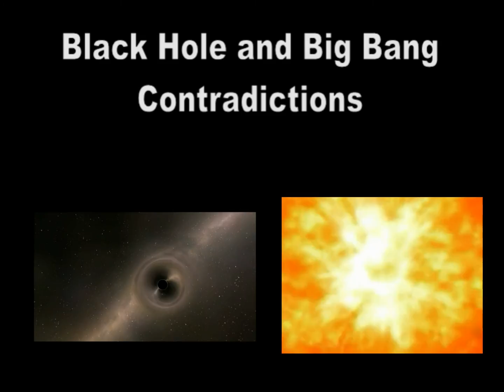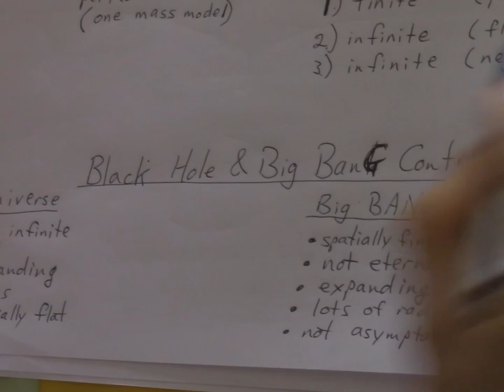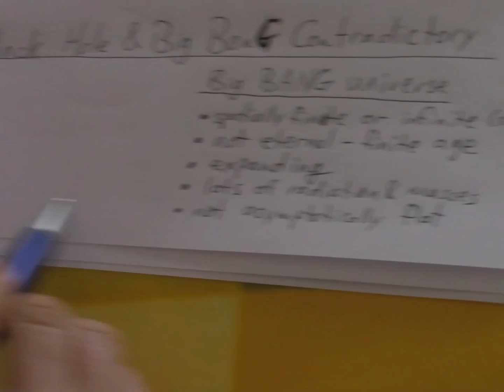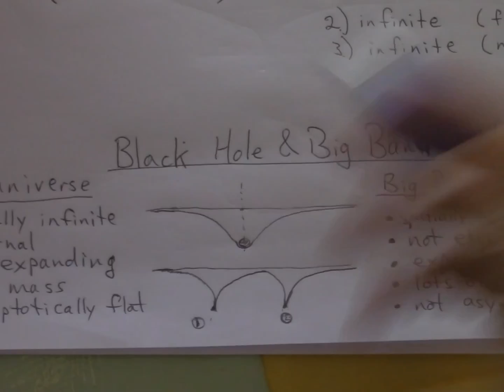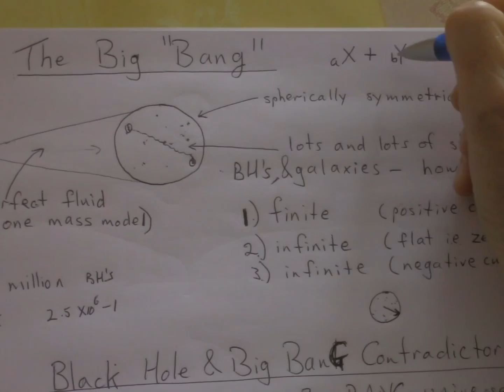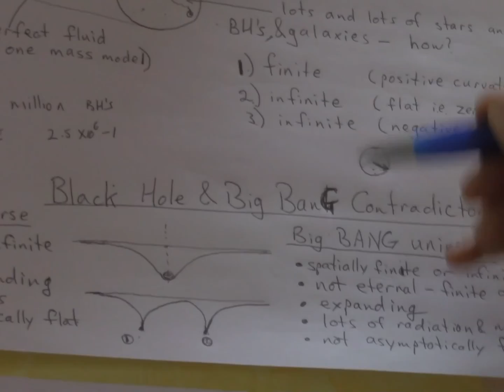Black Hole contradicts Big Bang - p. 2